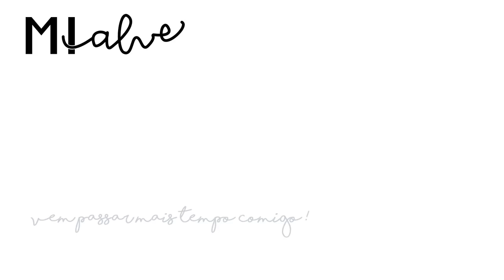O QUE EU COMI EM BUENOS AIRES - Vegana | Mi Alves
Será que achei difícil comer e se virar em Buenos Aires, a cidade das carnes, sendo vegetariana estrita? Vegana? Acompanhe o vídeo para saber bons restaurantes para você ir e experimentar as melhores partes da cidade. Muita coisa orgânica, saudável, vegana, incluindo alfajor.. que é melhor que o original!